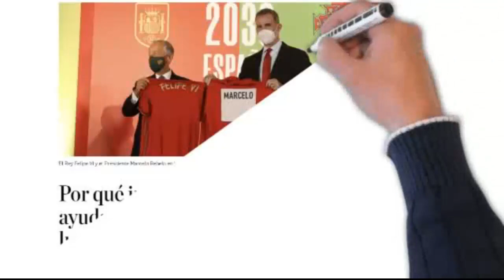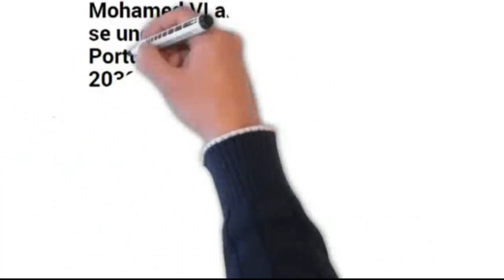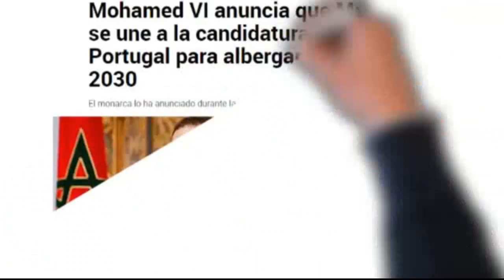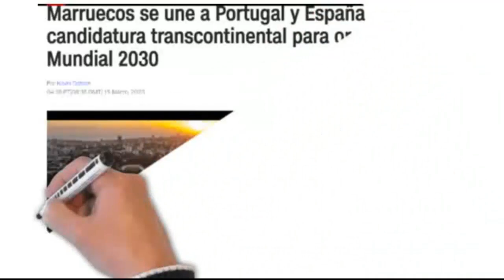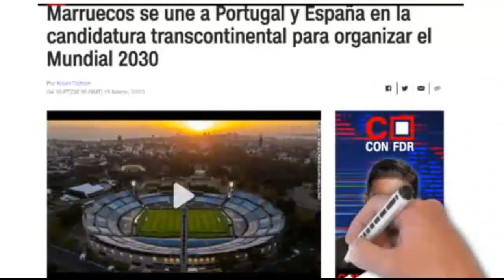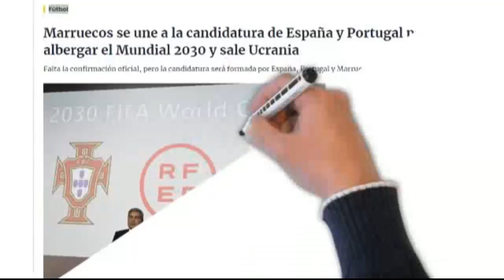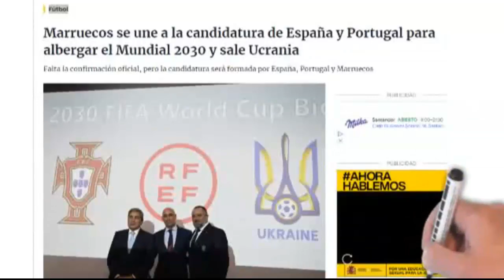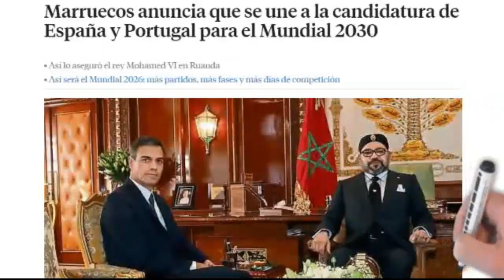WALTER GARCÍA: Marruecos se cuela en la candidatura de ESPAÑA-PORTUGAL para organizar el MUNDIAL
La Real Federación Española de Fútbol ha hecho oficial que Marruecos se une a la candidatura que se presentará conjuntamente con Portugal para ser sedes organizadoras del Mundial 2030.